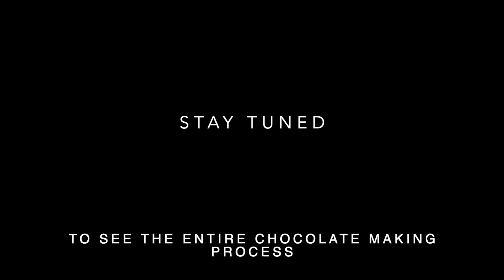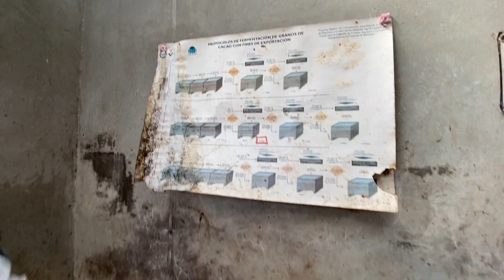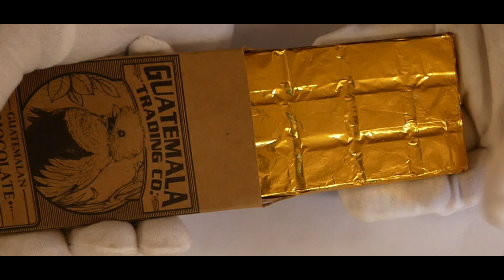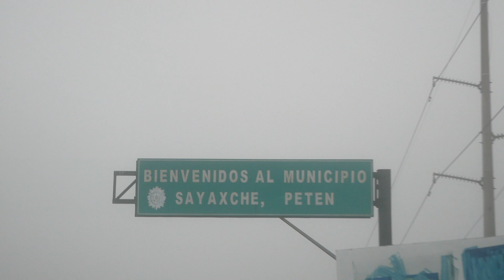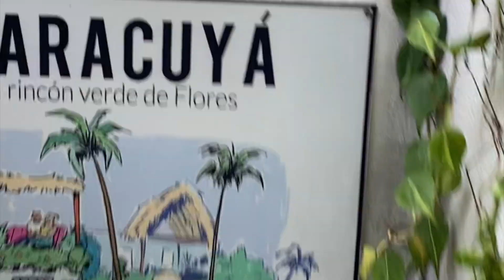Guatemala Adventure PART 2 Northern Lowlands !CHOCOLATE! Rio Icboly | Coban | Playa Grande | Flores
WednesdayLY uploads from now on...
next video is gonna be swag to the max!

covers: Miss ohio - gillian welch, unknown irish jig (my sister on violin) ghost town - th specials , tokyo ghoul - unravel

if this video gets 100 likes ill torrent final cut pro